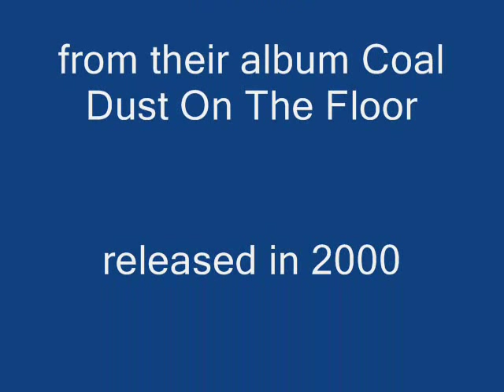The Cape Breton Barbarians - Iona! Where the Hell is Iona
I believe this is the only album that the Cape Breton Barbarians made, Coal Dust on the Floor. (Wyatt Walsh is still active singing as The Barbarian and is on fb for any who would like to see what he is currently doing with his music.) This song is rather light hearted...as long as Jesse gets his "shine". Most every song is absolutely great! The songs are all diverse in style. The group sings about every day life, the problems of the changing society and the changing fishing industry. They have fantastic vocals and I am sorry if they broke up. I have read that people would stop them in the laundry mat and get their autographs so they seem like they were alright, cool guys. Enjoy!

Lyrics Transcribed by Moppet (lose adaptation) :

High diddle diddle diddle, high diddle dee,
Take that jug and you pass it to me.
 I'm gonna be who I wants to be
Singing High Diddle Diddle De De.

High diddle diddle high diddle day,
I'm gonna say what I wants to say
You don't like me well just go away,
Singing high diddle diddle de day.

I was off to Iona one morning in Spring,
Joesie McKinnen decided to sing
??Corkie looked at the two ???
Prayed to the Lord that McKinnen would die.

He's singing hi diddle diddle hi diddle de,

High diddle diddle diddle high diddle day,

Well, Danny got up and he started the fire,
Headed for church he would sing in the choir
No sign of Hector and his ways so grand
We all knew the ? he was just a one man.

Well, Patty and Fanny arose about nine
Started  2 sqwaking about Iona shine
Saying "Hurry up!"  ?
You know ..city is a hell of a drive.

Saying Hi diddle diddle hi diddle de,

We boarded the ferry and on the far shore
Swore we'd return to Iona no more
We all knew as we said our goodbyes,
We'd come back when old Joesie got dry!

Singing Hi diddle diddle hi diddle de,